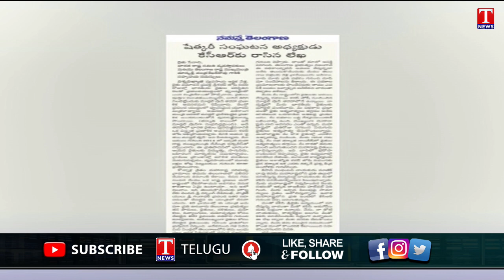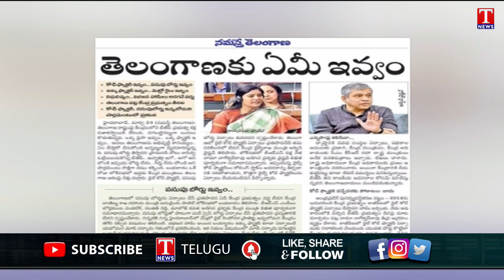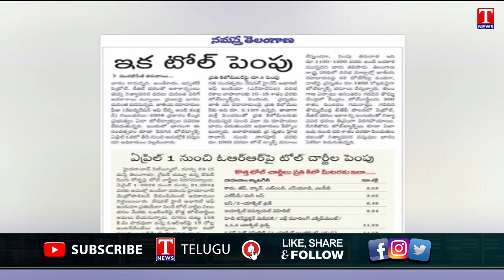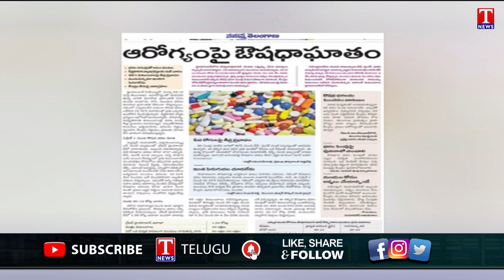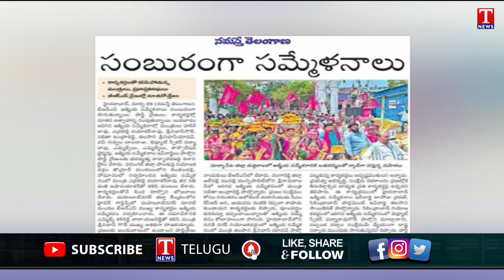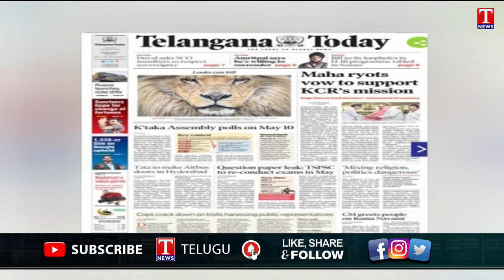Varthalu Vastavalu | Today's News Paper Headlines | 30-3-2023 | T News